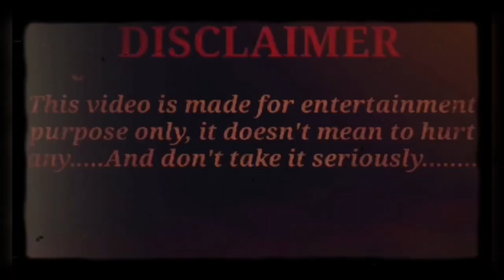SIDEWINDER TORNADO - Westmoreland, Kansas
Welcome to The Wolf Den- Todays Reactions is of the SideWinder Tornado that caused some major damage outside Westmoreland Kansas. Also, I touch base with a few other folks affected by the storms. Check out the Description Below for their full videos.
Team Dominator: Inside a RARE SIDEWINDER TORNADO in Westmoreland, Kansas.
Premiered May 1, 2024
Inside a dangerous tornado shaped like a rattlesnake as it caused damage in Westmoreland, Kansas. Drone perspectives with a long dynamic pipe across the sky before planting west of town. Team Dominator live stream was crucial to emergency managers sounding the tornado sirens. More big-time severe weather today across the southern Plains as a historic tornado season continues.
~The Owner of this channel does not claim ownership
 Of any- Music, Audio, or Images used within this Video.
Only the Making, Matching, Pairing and editing withing.
For the visible representation and or Parody-